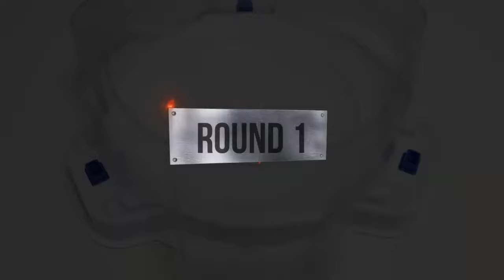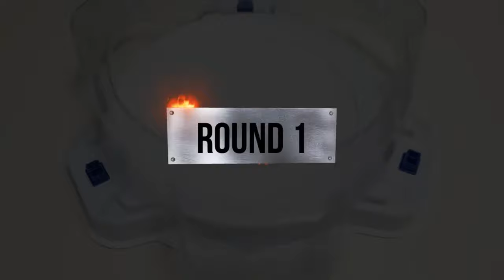【Team BC SOL VS Team BIG 5】 Beyblade Burst God Relay battle ベイブレードバースト神 베이블레이드 버스트 갓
Beyblade X
Chrome Ryugu

Beyblade Burst
Beyblade X